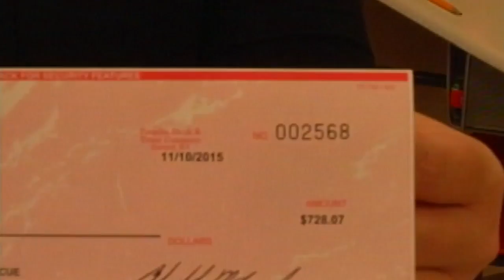Elementary school students raise money for local animal shelter